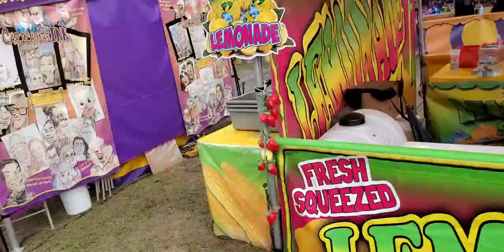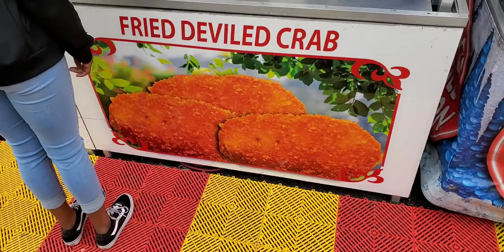FLORIDA STRAWBERRY FESTIVAL 2021| Family Trip to Florida Vlog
Florida Strawberry Festival 2021 🍓 Family Trip